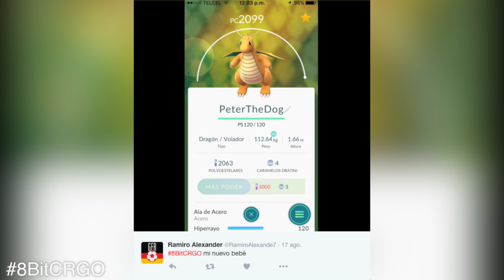MAGNEMITE AL RESCATE! | Pokémon GO! | Poké-Vlogs 45 | 8BitCR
↓↓↓↓↓↓↓↓↓↓↓↓↓↓↓↓↓↓↓↓ MÁS ABAJO ↓↓↓↓↓↓↓↓↓↓↓↓↓↓↓↓↓↓↓↓
DIRECCIÓN:
Johnny Trujillo Solís
182-2300
Curridabat, San José, Costa Rica
CP: 11801